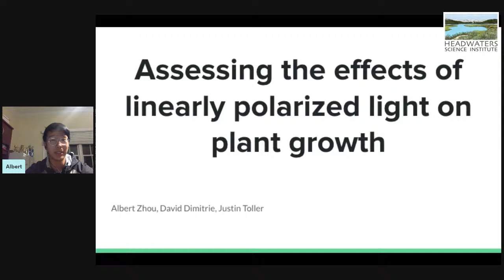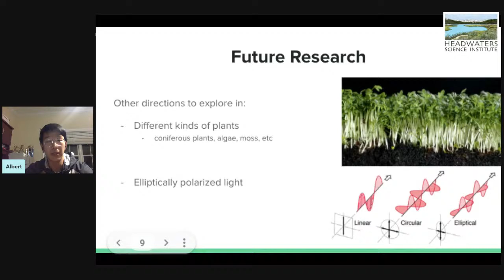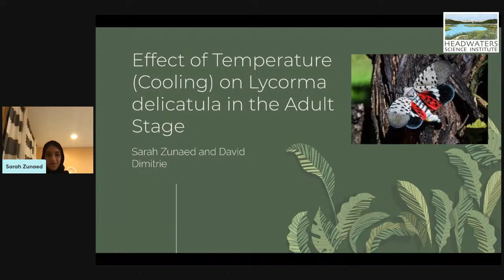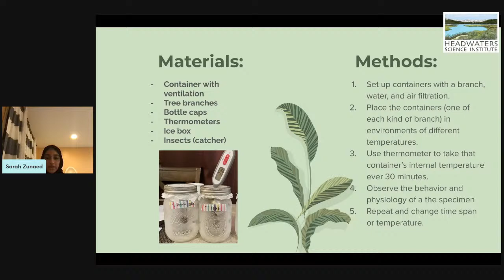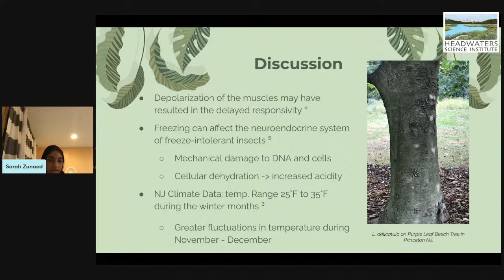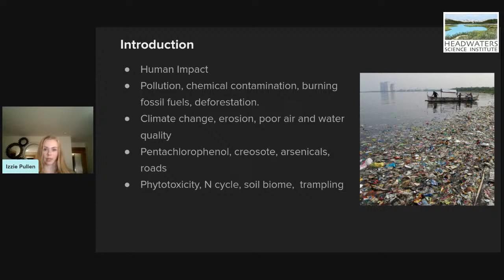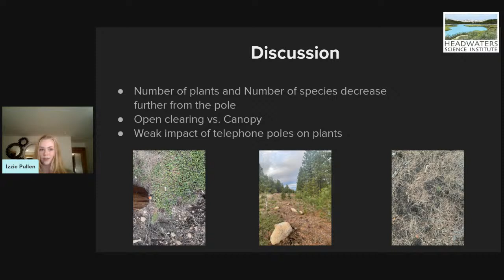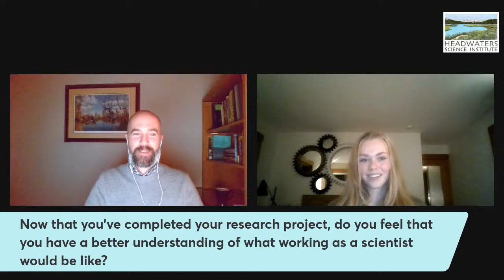Fall Research Experience Student Presentations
Join the hardworking students from our Fall Research Experience to hear all about their research conducted over the last 10 weeks! After the program concludes, these students author a research paper and submit it for publication. All students are also published in the Headwaters Research Journal.